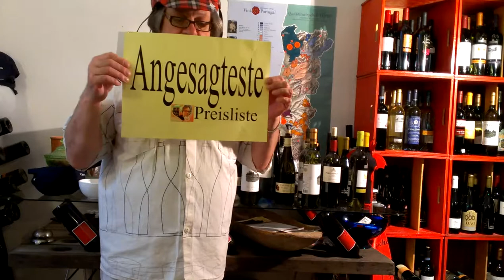Angesagteste Preisliste: Vinho Verde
Mit dieser Liste spart man Papier!